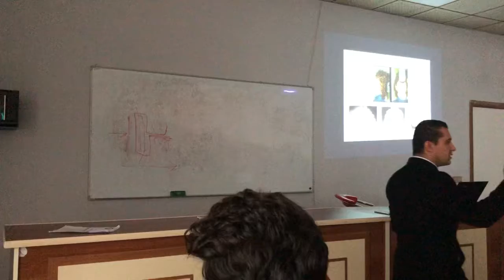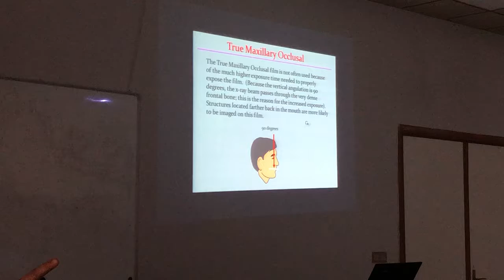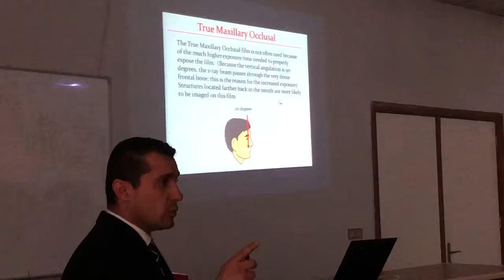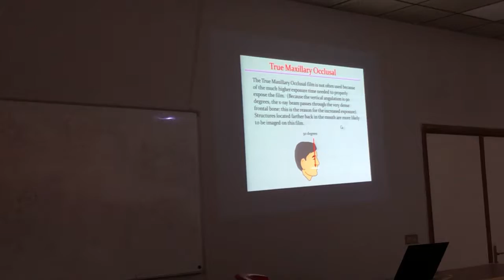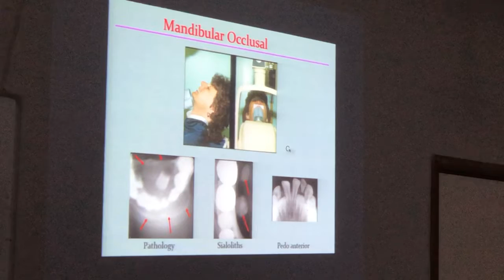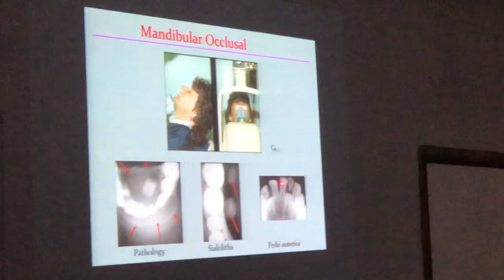Radio theory part 2